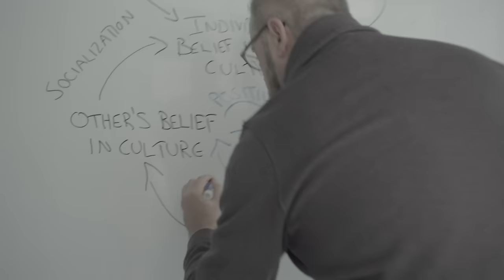McGill MBA: Because business is the greatest platform for change.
Dare to join a close-knit community of leaders who are empowered to challenge traditions, disrupt the status quo and make smarter decisions. Immerse yourself in the shifting priorities of tomorrow’s economy—all against the backdrop of North America’s best student city, Montreal.

Whether your goal is to level-up your career, switch industries or build a new business from the ground up, a McGill MBA with its 1 year and 2 year options will get you there.

mcgill.ca/mba